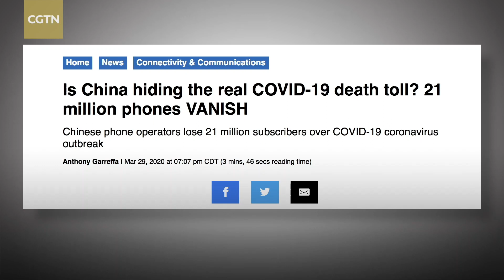Facts Tell: Less cellphone users, hence more coronavirus deaths?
China's three major cellphone carriers reported a loss of nearly 21 million subscribers in January and February. Some say the lost users are people who have died from COVID-19. It is obviously a far cry from reality, but let's debunk it anyways.